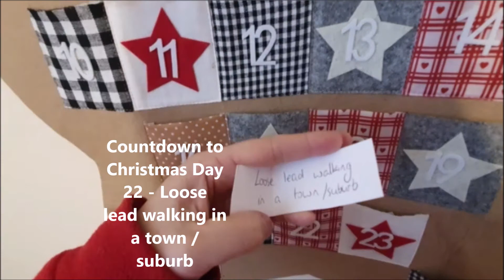Countdown to Christmas Day 22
Day 22 of our Countdown to Christmas advent calendar series.